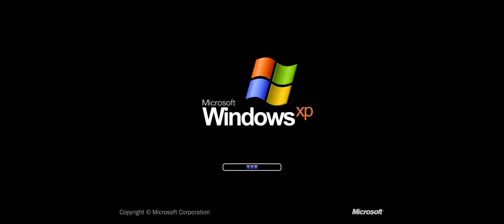Evolution of Windows Sound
Evolution of Windows Startup sound